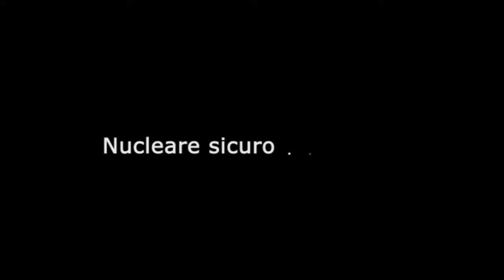No al nucleare